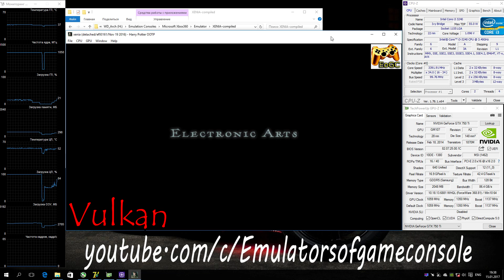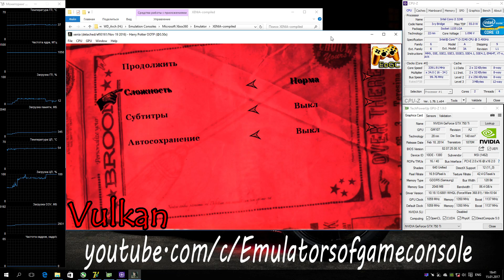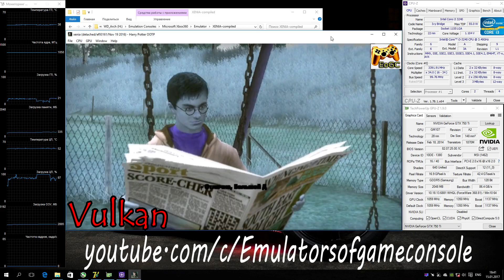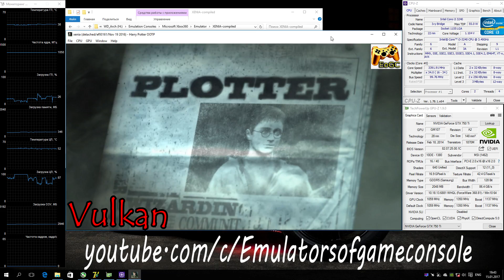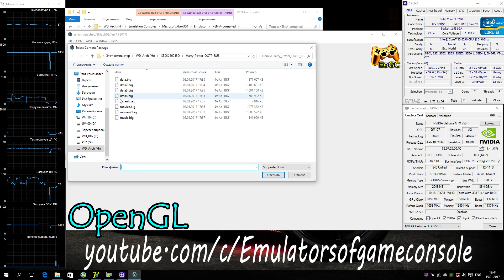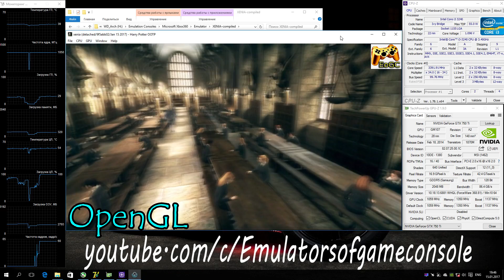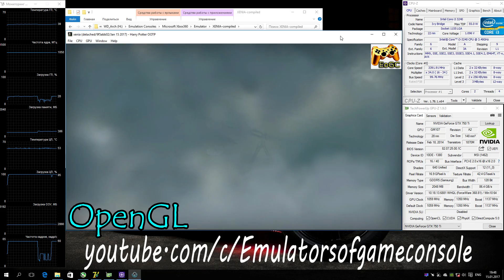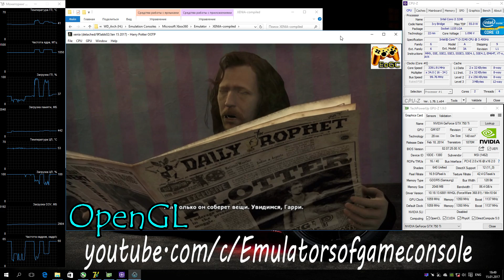Xenia Xbox 360 Emulator - Harry Potter and the Order of the Phoenix. Ingame. Vulkan/OpenGL. Test #2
My Spec:
Запускается теперь нормально как на OpenGL, так и на Vulkan. Производительность средняя. Графика сломана на обоих апи, местами лучше один, местами другой. Работает нестабильно, но прогресс наблюдается.
Ждем обновлений :)